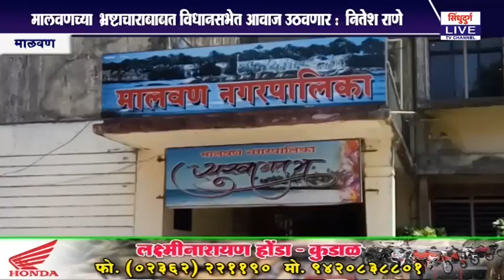Sindhudurg Live 06.12.2019 Bulletin